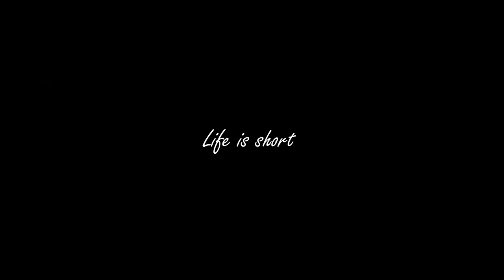Turning Myself Into A Goose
Dear God, what have I done.